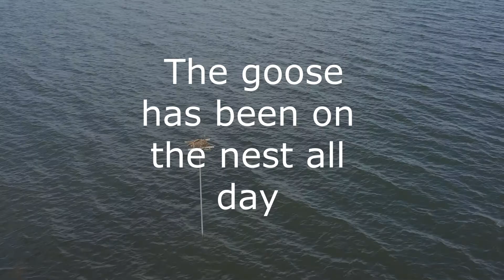Osprey 4 5 2020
BayWoods Osprey Nest 4/5/2020